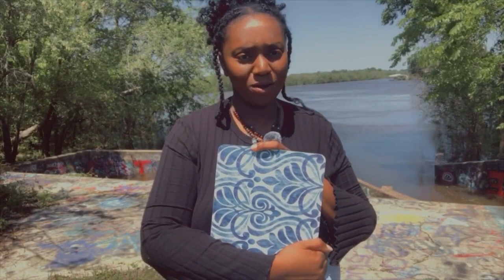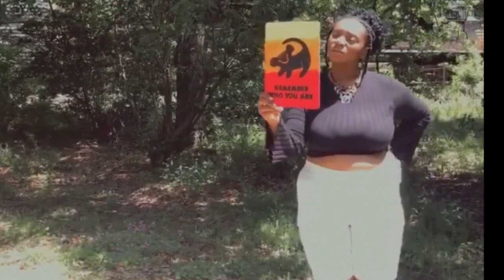Perfecting your gift | Unemployed l New merch ☺️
Link to my etsy shop:
Twitter & SC: Marashaun 7
IG & Facebook: Marashaun